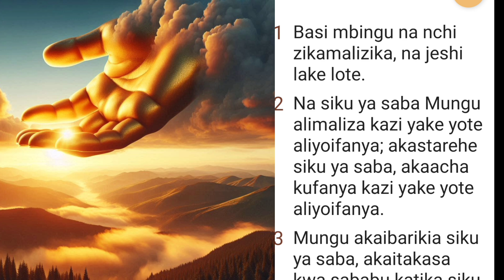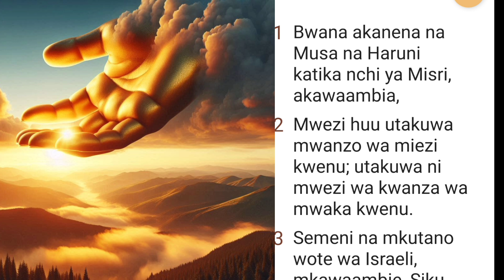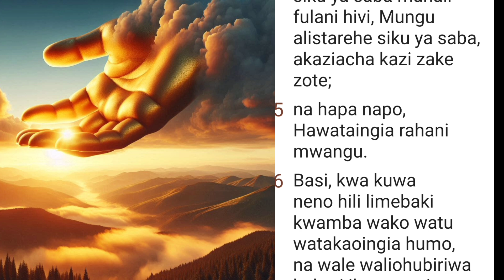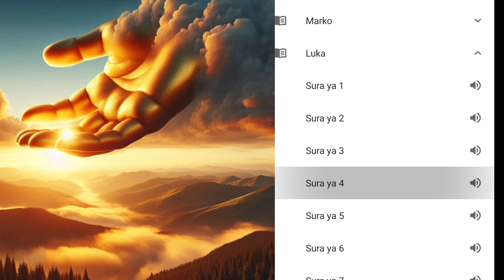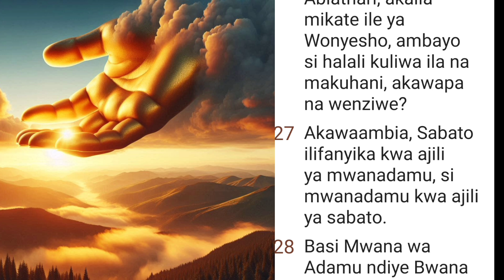Siku ya Sabato Ni Jumamosi hii Ya Sasa? na Mungu Hakufanya Kazi Siku Hio Kweli?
Siku ya Sabato Ni Jumamosi hii Ya Sasa?na Mungu Hakufanya Kazi Kweli siku Hio?Sabato inamuhimu Gani Kwa Mkristo na Usipo Ifwata Utaenda Motoni??